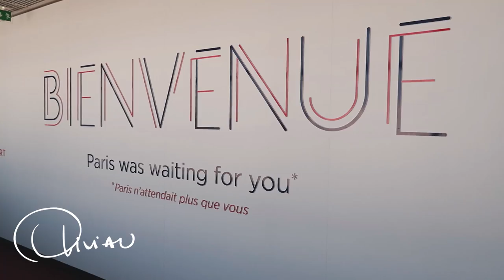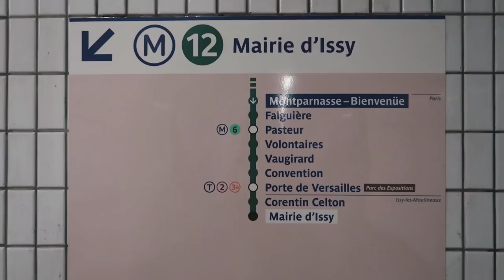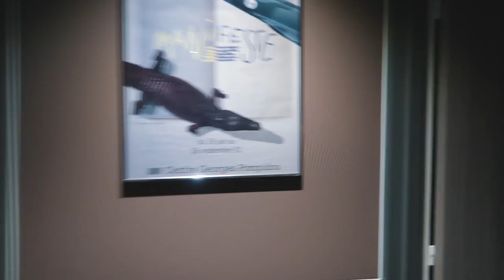VAMOS PARA PARIS!!!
Queres saber como gravo os meus vlogs? Vê até ao fim!
Mostro-vos aqui um bocadinho... Para a próxima mais :)
Segue-me no insta! 💓

Vem connosco até Paris.
Neste travel vlog em Paris fomos conhecer o que conseguimos até anoitecer. Estivémos em Paris uns dias, eu a convite da Seafolly Australia e o Daniel foi comigo para conhecer a cidade de Paris.

NÃO TE ESQUEÇAS de subscrever o canal para não perderes nenhum vídeo

Se quiseres ver mais vídeos, podes assistir a estes que te recomendo:
LEVEI A TVI À CASA DOS YOUTUBERS... O QUE NÃO VISTE!
E AGORA? NA CAMA COM O WUANT (entrevista)
POR ESTA EU NÃO ESPERAVA!

CAIXA POSTAL | ADDRESS:
Rua Amílcar Cabral 32
1750-020 Lisboa

- torre eiffel / rio sena
- eiffel tower / the river seine
- tour eiffel / la seine / du trocadéro / porte de versailles /champ de mars / convention